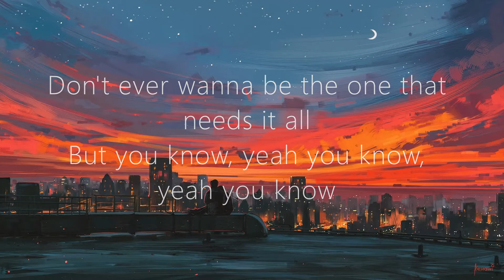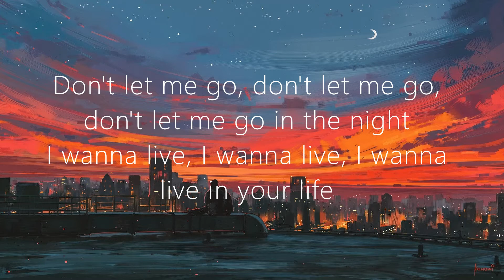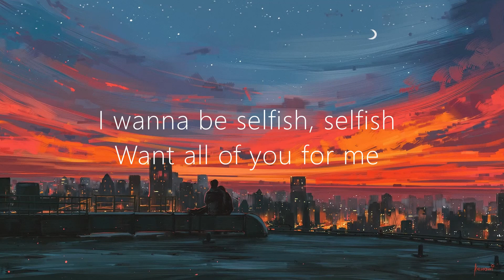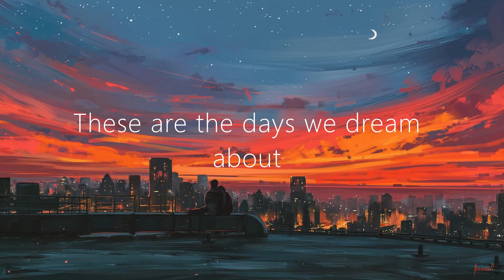Nick Jonas - Selfish ft. Jonas Brothers (Lyrics)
🎤Lyrics:
These are the days we dream about
Two lonely highs from different worlds, our heads in the clouds
You take the words right out my mouth
And take the part of you that's still running around

Don't let me go, don't let me go, don't let me go in the night
I wanna live, I wanna live, I wanna live in your life
Don't ever wanna be the one that needs it all
But you know, yeah you know, yeah you know

I wanna be selfish, selfish for you and not for me
I wanna be loveless, selfless
Want all of you for me
I wanna be the only thing you can ever thought
Every day, every night when you try to breathe
I wanna be selfish, selfish

We got alot to write about
Your body is worth a vibe, I can't let it down
Whisper my name, say it loud
You're getting wings to fly again, I've never been down

All of you for all of me...